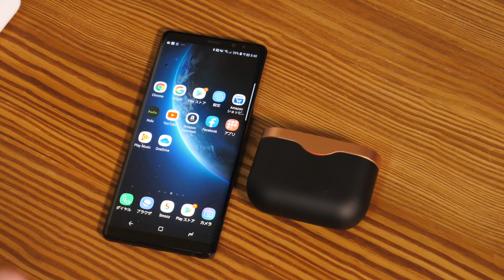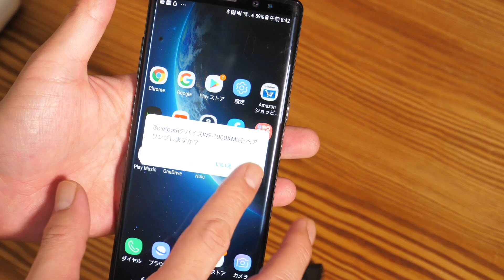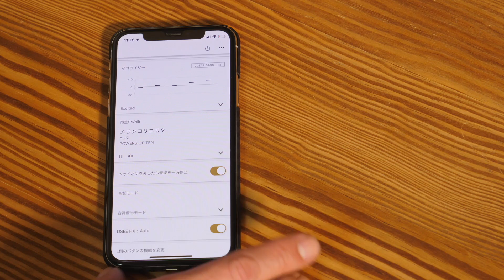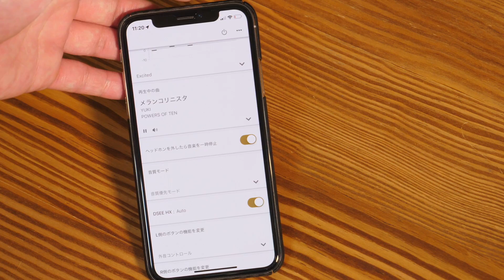Powerbeatsを超えるか！？最強ノイズキャンセリングイヤホン SONY WF-1000XM3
先日発売されたSONYのノイズキャンセルイヤホンWF-1000XM3の
ファーストインプレッションです！やけくそで買った商品でしたが予想以上に素晴らしいイヤホンでした！音楽を最高に楽しみたい人には超おすすめです！

・SONY WF-1000XM3購入ページ